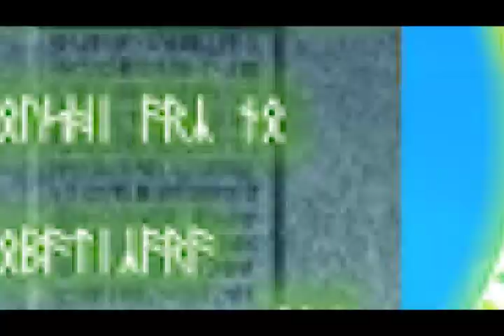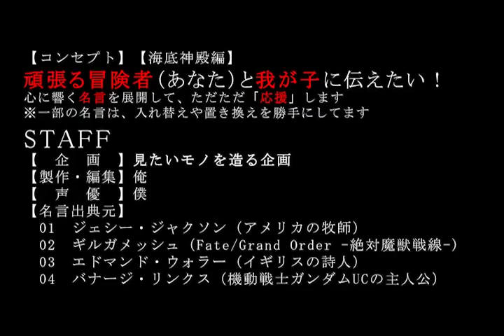【未来のため】 コトバチカラ300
【名言】
やる気が出る言葉。癒やしの言葉。明日のための言葉。今日も頑張る冒険者（あなた）のために。心に力湧く名言

【出典元】ジェシー・ジャクソン,ギルガメッシュ,エドマンド・ウォラー,バナージ・リンクス

【S E】
「ニコニ・コモンズ」

254 その２」鴨頭嘉人,マルクス・アウレリウス・アントニヌス,パスカル,ニール・ヤング